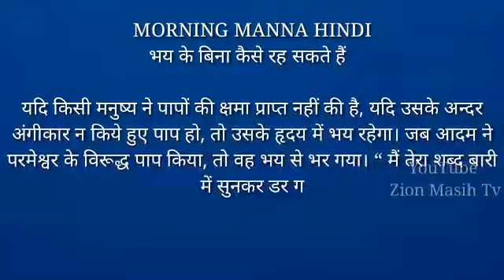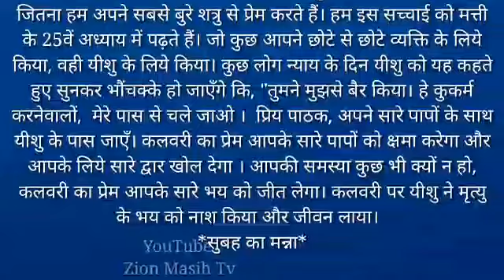भय के बिना कैसे रह सकते हैं उत्पत्ति 3:10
Wel come the Pentecostal mission Masih channel Punjabi, Hindi, Dogri, Song or Morning Manna, WhatsApp Status, special Short Massage Every day Video Upload 🎸🎸🎻🎻🎧🎧🎵🎶🎤🎤

आप सभी को जय मसीह दी यदि आप हमे Support करना चाहते है तो और सोशल मीडिया के लिंक चैनल के About section मै दिये गये है आप check कर सकते है please Support 🙏🙏👉👉